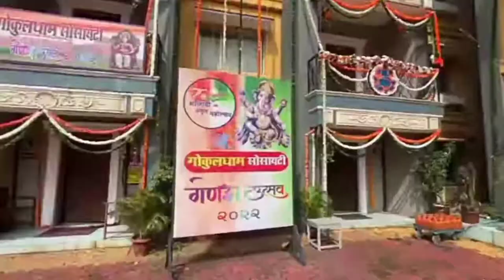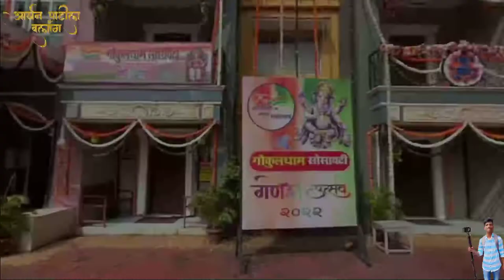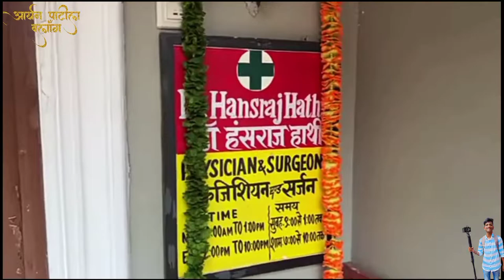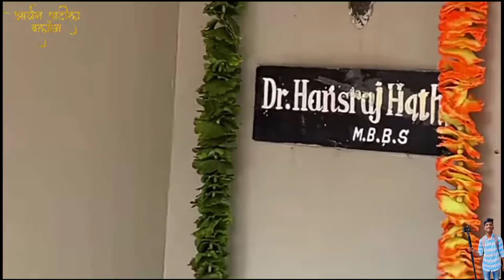taarak mehta ka ooltah chashmah ganpati live shopping Goregaon Film city Mumbai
.pl
.Keep supporting keep love thank you so much watching the video❤️📷